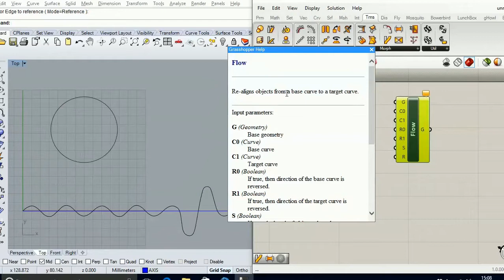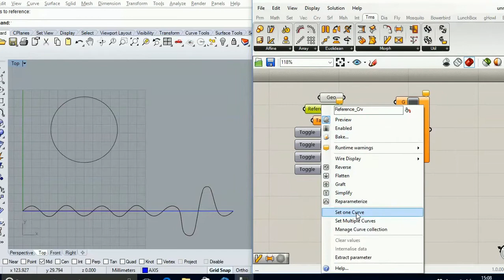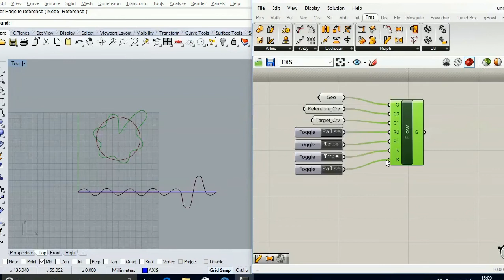Grasshopper for Rhino 6 addons - Flow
Thomas Takeuchi shows the grasshopper flow component.